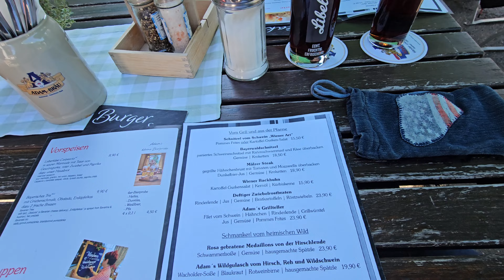Gasthof Adam Bräu Brauereischänke in Bodenmais im Bayerischen Wald testet Justus König J.K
Gasthof Adam Bräu Brauereischänke in Bodenmais im Bayerischen Wald testet Justus König J.K 👑 der Abenteurer Der YouTuber aus Würzburg

Gasthof Adam Bräu
Brauereischänke
Bahnhofstraße 53, 94249 Bodenmais
Schnelle, freundliche Bedienung. Fragt ein paar Minuten nach dem Servieren ob noch was fehlt ob alles in Ordnung ist.

Restaurant, Imbiss, Wirtshaus, Gasthof, Bäcker, Café und Wirtschaft testet und präsentiert euch Justus König J.K der Abenteurer

YouTube Kanal:
Indiana Jones auf der suche nach neuen Abenteuern

Instergram:
Indiana Jones der Abenteurer

Justus der Abenteurer 13
justusderabenteurer13